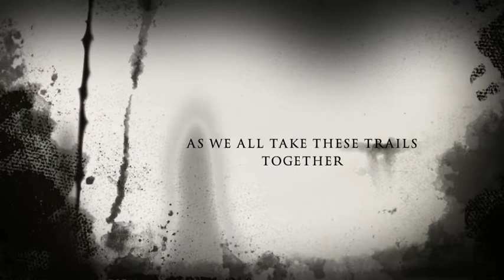Offraod-Muddy Studies-leth jeep club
This is the first of three trailers for the 2014 season